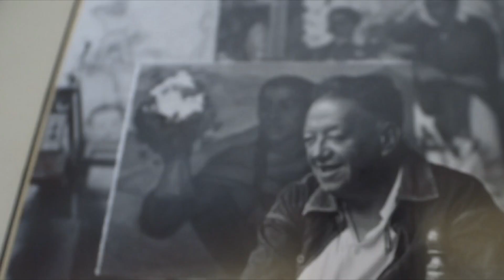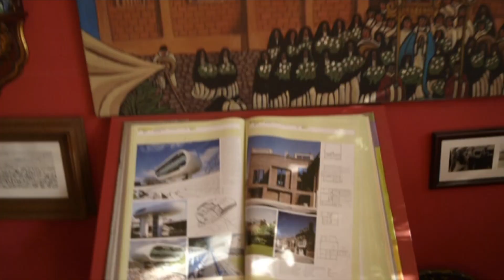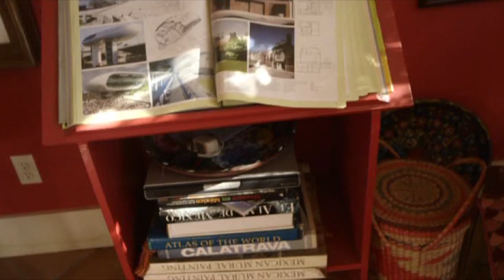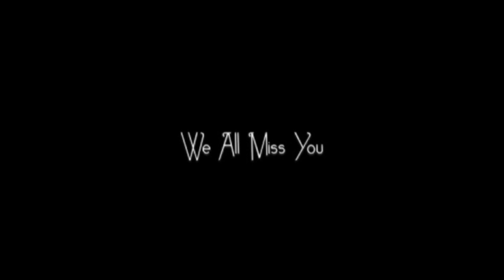Casa De Becker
Candy Grey Becker , this is a Folk Art Film (2017)
Capula Production
produced by, Meta Butler Hunt, Kirk Hunter